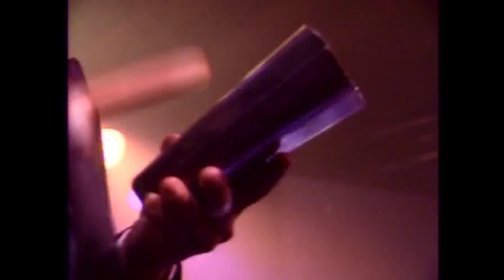Cold sweat / Funky Broadway / Half and half / Poncho Sanchez en vivo.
Poncho Sanchez hace un popurrí en vivo de estos tres temas.
Poncho Sánchez: congas y líder vocal. Tony Banda: bajo. Ramón Banda: percusión. David Torres: piano. José "Papo" Rodríguez: bongós. Sal Cracchiolo: trompeta. Art Velasco: trombón. Gene Burkert: alto y saxofón tenor.